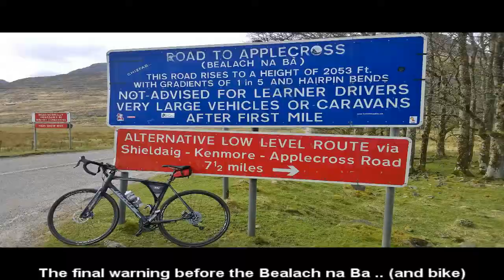Applecross Circut including Bealach na Ba April 2014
Start at Applecross campsite - North along the coast then South East and south to Tornapress (42 miles @ 2450 feet of ascent).  Then up Bealach na Ba and down the other side back to the campsite.
Distance: 69.5Km
Time: 3.52
Elevation gain: 1488m
(time up the Bealach: 67 mins)
Weather: perfect, sun out, no wind